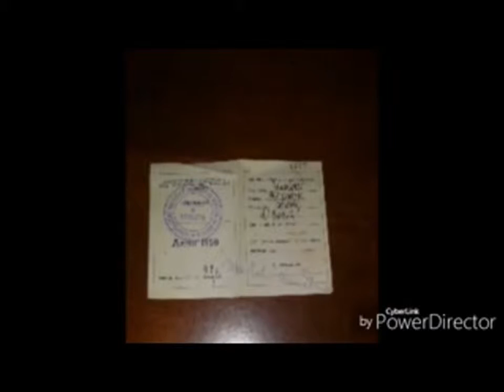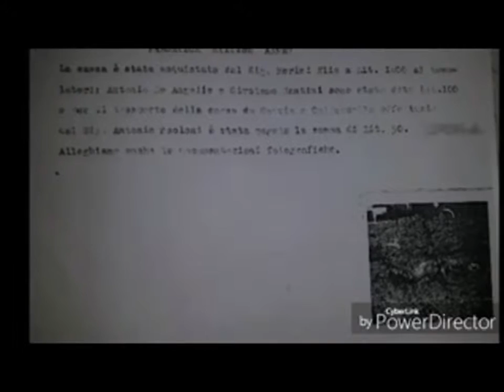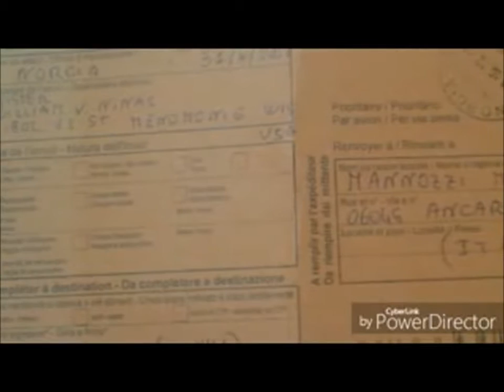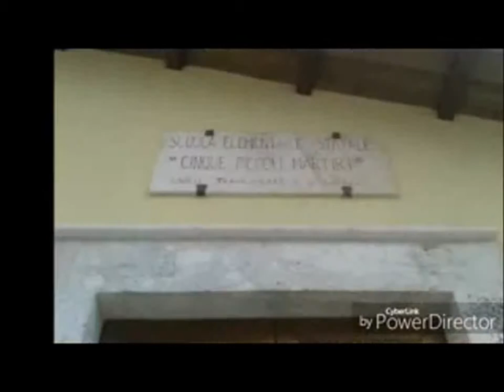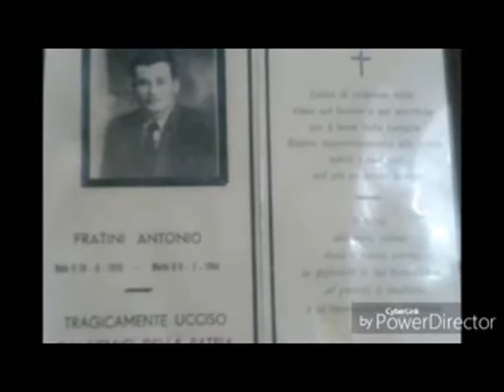382 - Esploratori della Memoria/ Omn. Cascia Intervista a Rosella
CONCORSO ESPLORATORI DELLA MEMORIA A.S. 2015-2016 - REGIONE UMBRIA